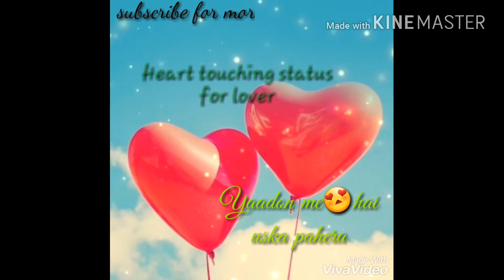Wo ladki nhi zindagi hai meri💕😍status👌||HTSFL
Ankhon me hai uska chehra...
Yaadon me hai uska pahera...

Main hu rahi wo hai manzil...
Karna hai ab usko hasil...
In dhadkano me baje uski hi sargam...
Wo meri jana hai, Wo meri janam.